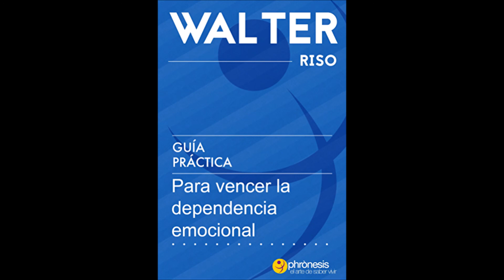Paso 9 Guía práctica para vencer la dependencia emocional